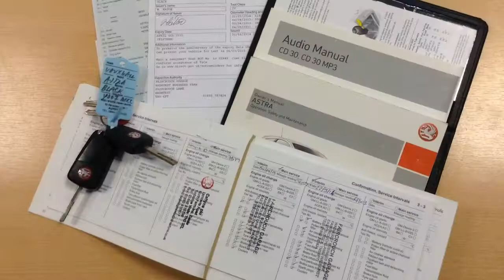Vauxhall Astra 1.6 SXi 5dr now sold by Taylors Pitstop Garage, nr Crawley West Sussex